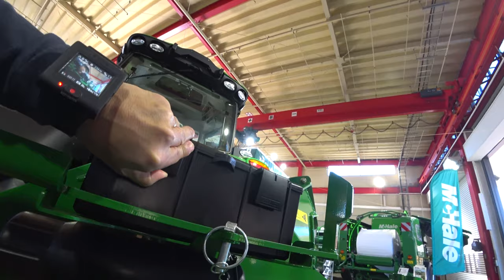【会社員実家農業手伝う】2020年2月ジョンディア展示会大型トラクターにストーンクラッシャーが付属、最強編